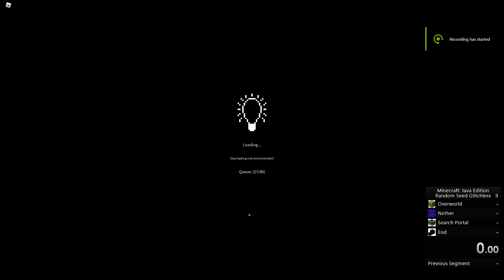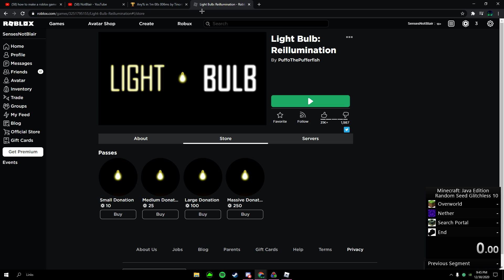ROBLOX:Light Bulb Reillumination (ANY% Chapter1) WR 55.75